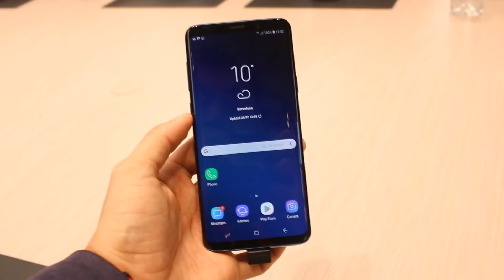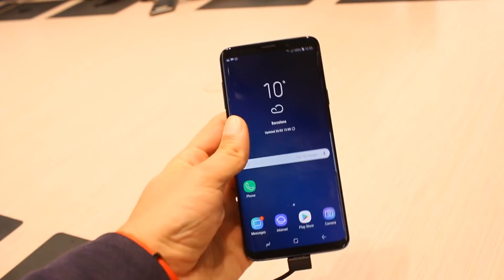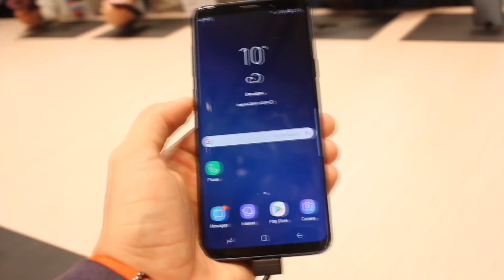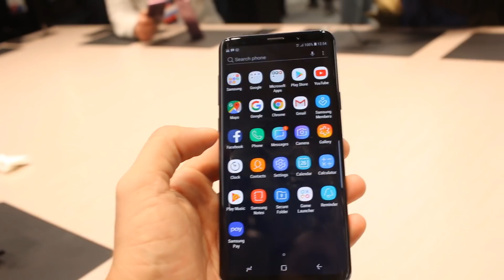Samsung GALAXY S9 Plus la MWC 2018 - hands-on și primele impresii